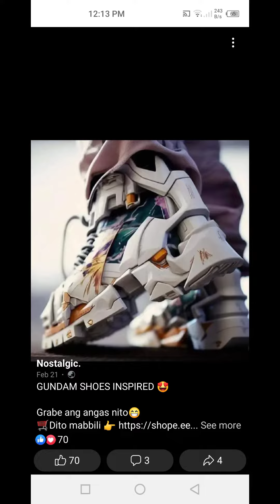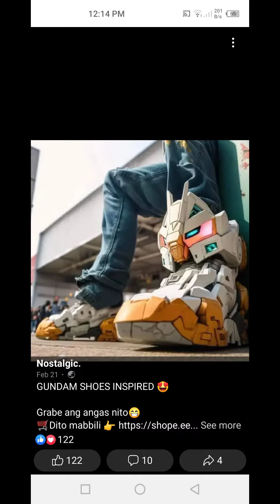GUNDAM INSPIRED SHOES?!